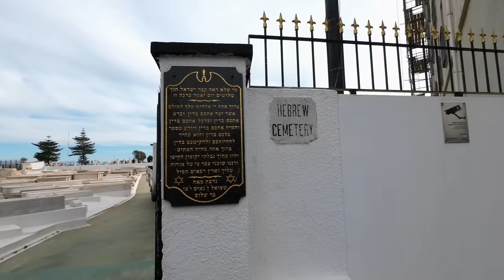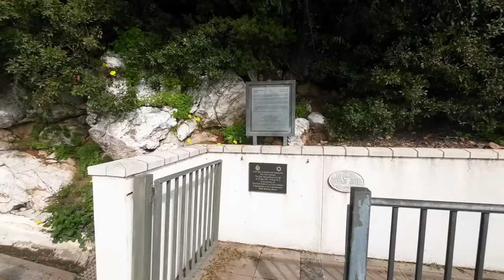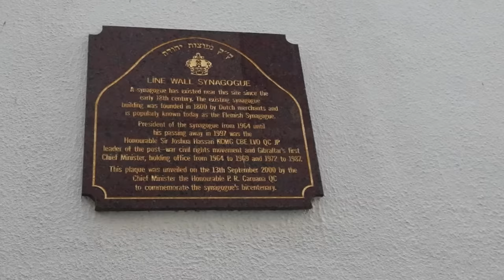¿Qué nos ESCONDEN los JUDÍOS de GIBRALTAR?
MIS REDES

DISPOSITIVOS:
Cámara y Micrófono